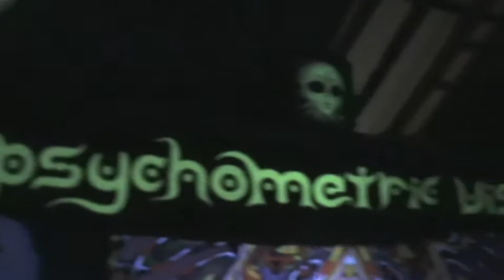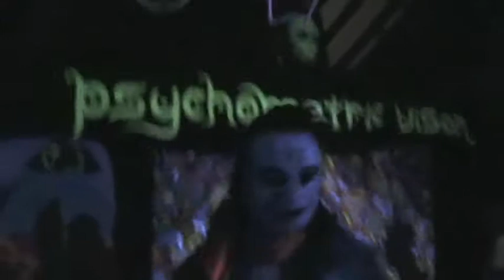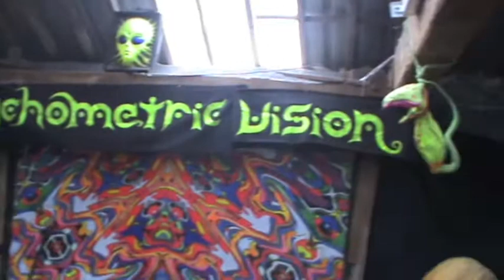The Psychometric Celestial Visitation 21-04-12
Pete has returned from his Indian pilgrimage! After spending 6 months standing on 1 leg in a cave with a 400 year old, levitating sadhu... Brahma appeared to him and granted him 1 boon. Pete chose to acquire the ability to summon the Gods to attend a party back in Liverpool!
On the 21st of April 2012 a portal to the the realm of the Gods was opened. All mythical and celestial beings were invited for one night to penetrate the veil of Maya and play in the Earth Realm. Channeling their essence through the bodies and minds of the Earthlings!

LINEUP:

LIVE:
LowFilter
Skyhighatrist
Tap-In
Guano Unsane

DJs:
Miltoid
L.I.S.W.A.
Emersk
Jayney Maiya
Psionic Entity